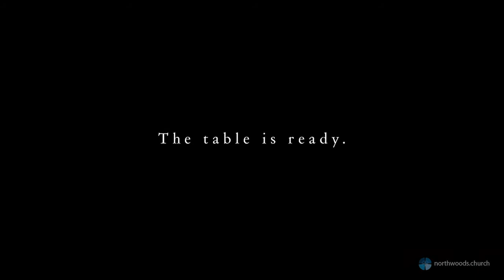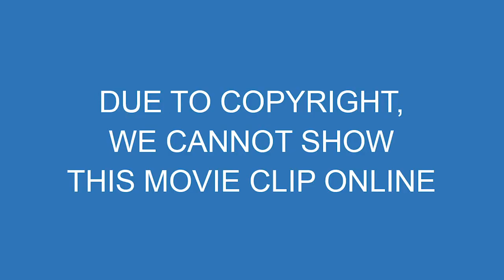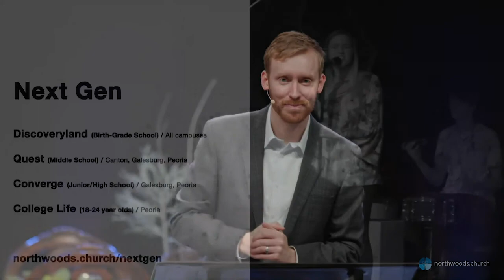Lord of the Tables: The Table of Revival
We can look forward to walking revived with fresh life and faith.